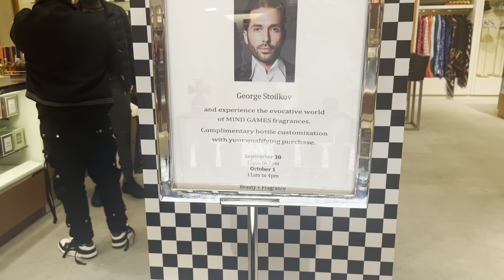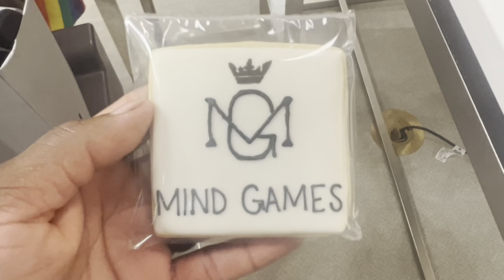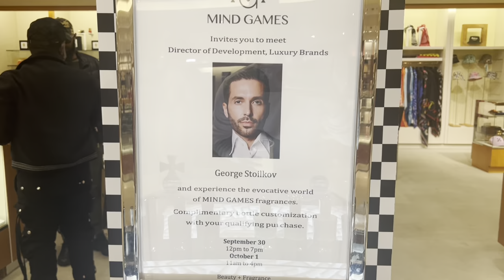NEW MIND GAMES FRAGRANCES COLLECTION + FRAGRANCE EVENT EXCLUSIVE 🔥🔥🔥🔥🔥🔥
MY NEW YOUTUBE CHANNEL INTRODUCED VIDEO

Buy this fragrances @

Buy this fragrances @